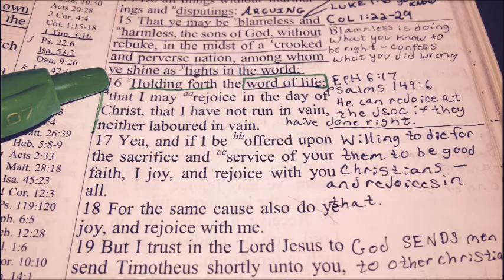HOLDING Forth The WORD Of LIFE! Jesus Christ EXALTED! (Philippians 2:9-30)